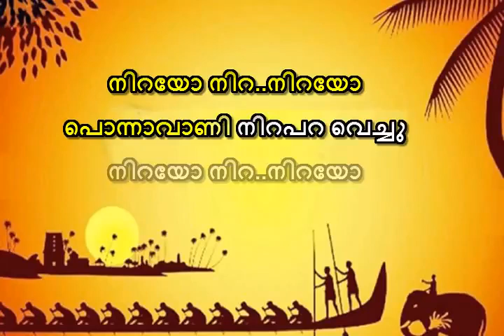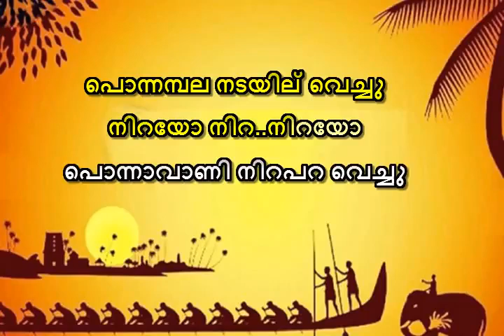Nirayo Nira Nirayo Karaoke with lyrics Onam karaoke Nirayo Nira Nirayo ONAM KARAOKE SONG